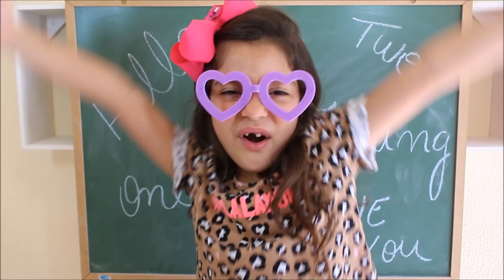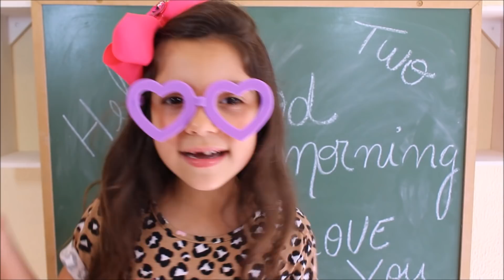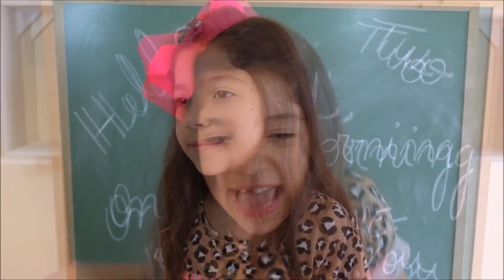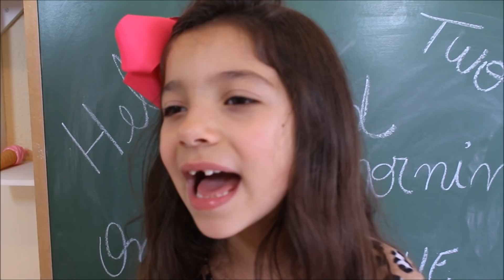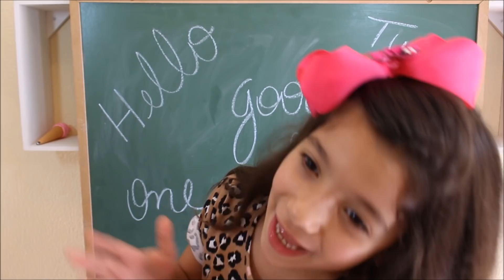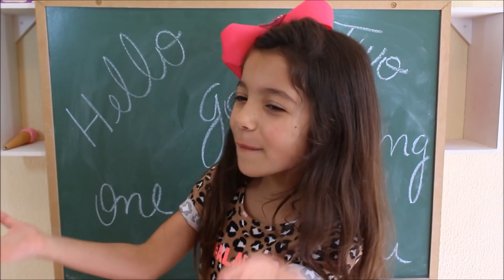ANNY BRINCANDO DE SER PROFESSORA DE INGLÊS DO SEU IRMÃO E DA SUA MÃE / APRENDENDO INGLÊS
ANNY BRINCANDO DE SER PROFESSORA DE INGLÊS DO SEU IRMÃO E DA SUA MÃE / APRENDENDO INGLÊS. VÍDEO INFANTIL EDUCATIVO.